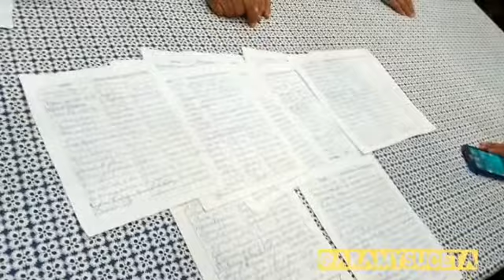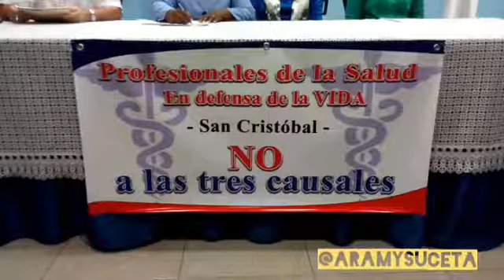Médicos dominicanos en contra de las tres causales